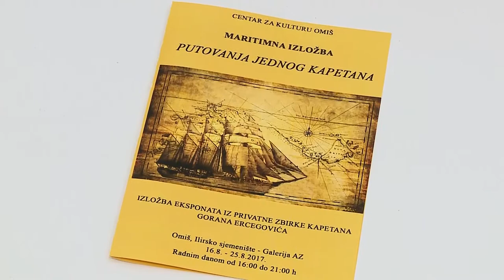Omiš - Dječji gusarski dan 2017